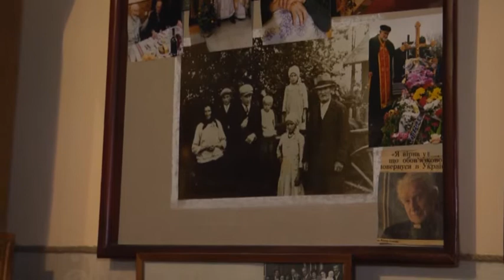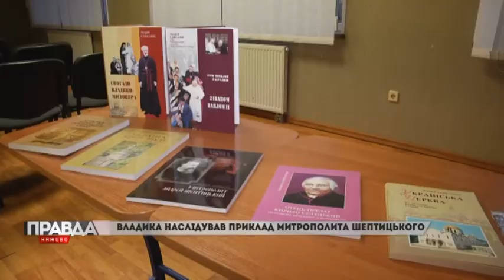Коли ми з владикою Андрієм познайомились, йому було майже 90 років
"Коли ми з владикою Андрієм познайомились, йому було  майже 90 років. Мене тоді вразило його бажання ще трудитись. Стільки років проживши за кордоном, мріючи повернутись в Україну... його дух  місіонера жив завжди", - отець Володимир Кобілінець про Владику Андрія Сапеляка.